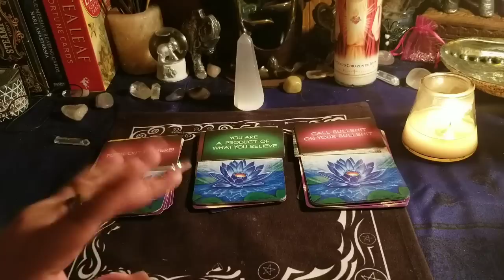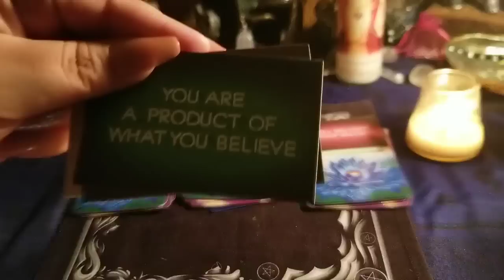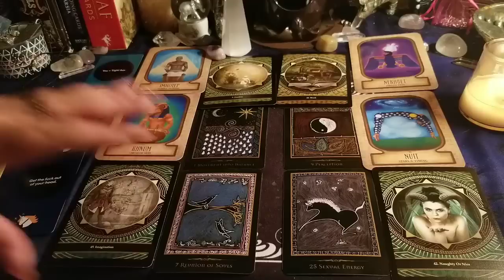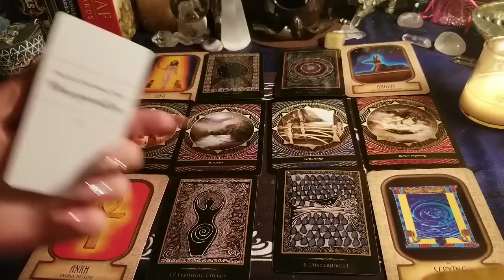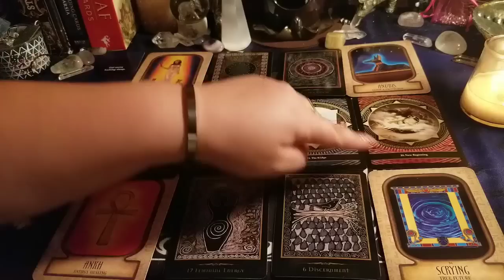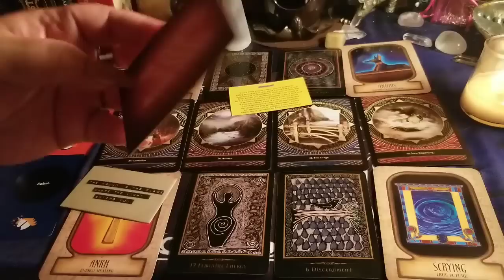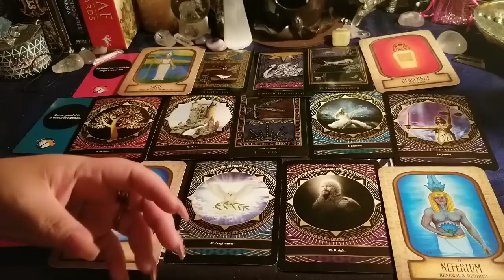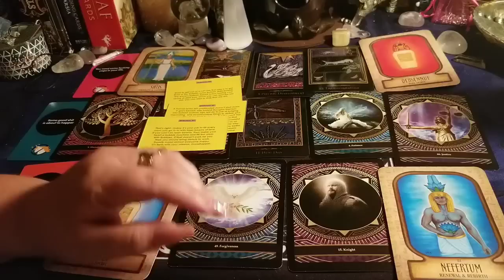♾MERCURY RX SPIRIT MESSAGES! 😑(TRUTH HURTS! GET OUT OF YOUR OWN WAY!)🤪- PICK-A-CARD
BRUTAL... THIS READING CAN BE A BIT HARSH.
THERE'S ALOT OF CURSING.
***CHOOSE YOUR PILE BY "SPIRITUAL AF" CARD  AROUND 08:30 ***

1.) "FUCK OUTTA HERE":  09:13

2 ) "YOU ARE A PRODUCT OF WHAT YOU BELIEVE": 23:20

3.) "CALL BULLSHIT ON YOUR BULLSHIT": 46:38

MY INTRO MUSIC IS BY: BAD HOMBRE MUSIC (On Spotify!)
SONG NAME: RITUAL

By law, I must advise on the below.

- Do not use a Tarot Reading to replace Professional/Medical/Legal/Business advice.

- The contents of a Tarot Reading are not legally binding.  Any Decisions and actions made or taken by you as a result of your Tarot Reading are your sole responsibility. I assume no legal liability for any damages, losses, or other consequences of any client decisions, subsequent to, or based on, my Tarot readings. Please use your own Common Sense and Judgment at all times.